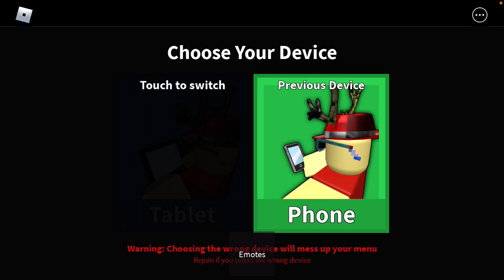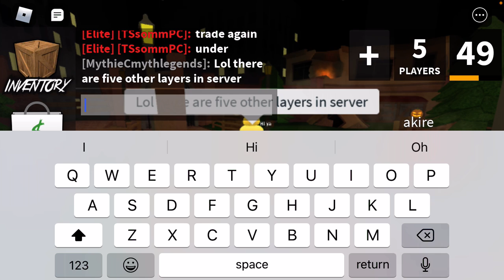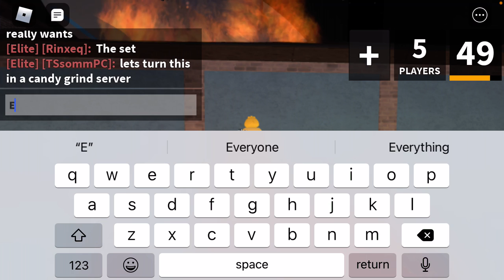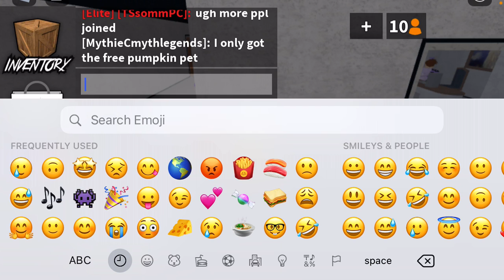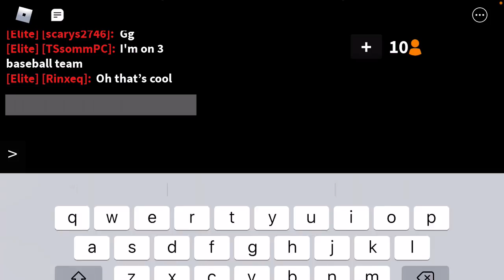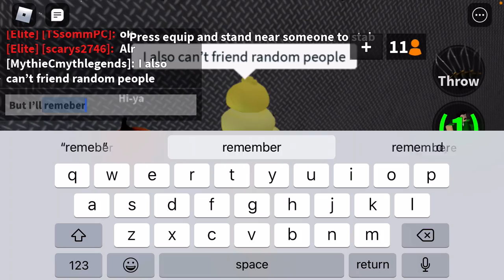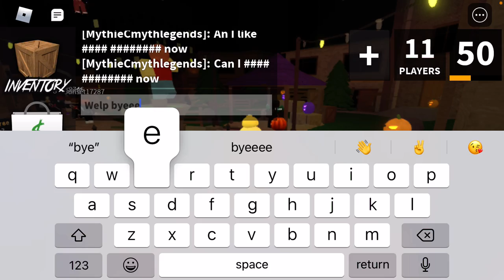I joined a candy grinding server as a DUCK in MM2